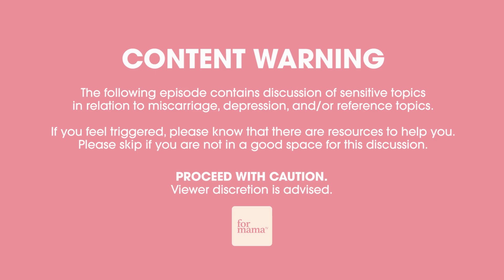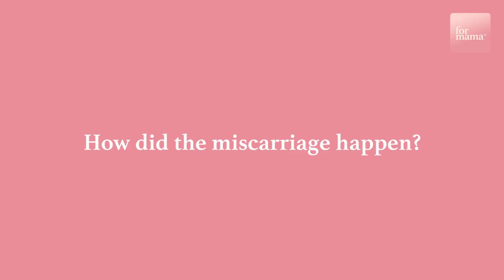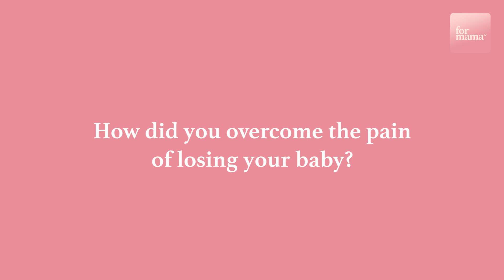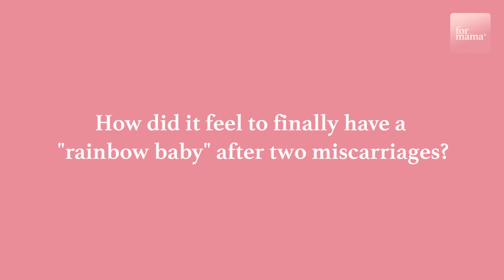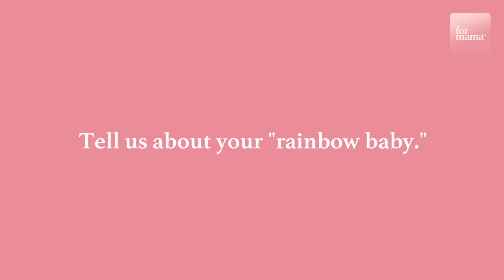Overcoming Miscarriage...Twice | Mommy Amor | For Mama TV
How do you recover from losing a baby twice?

Kumareng Amor had a very very low chance of getting pregnant. In this episode, she shares her tough journey of losing her babies twice and how she recovered from it.

We're on Facebook, Instagram, and TikTok, too!